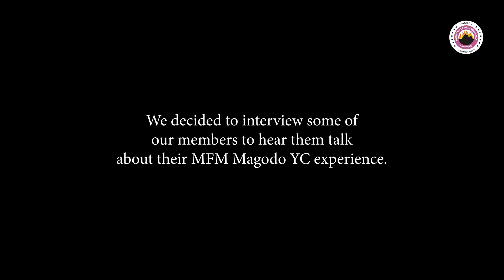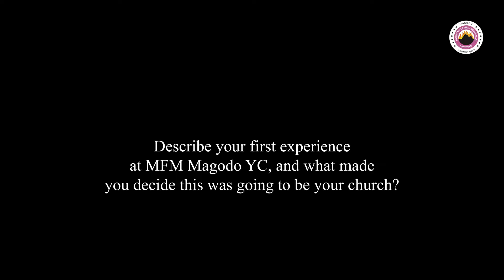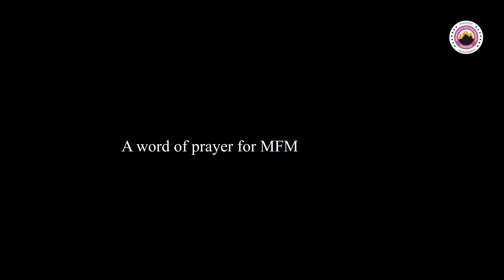INTERVIEW: Some members share their MFM Magodo YC Experience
We had a few of our members share their experience attending MFM Magodo YC and here's what they had to say.

Come and experience the presence of the undiluted power of God.
at Mfm Magodo Youth Church [The citadel of Power and Testimony].